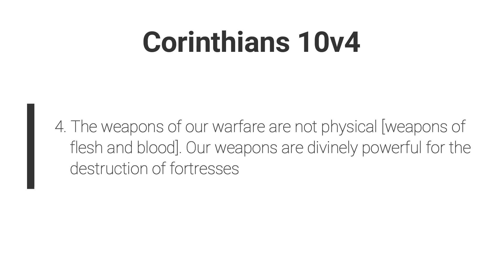Earth Rulers Friday Live with Twasa - Episode 8 - Omega Khunou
Pray with us as we celebrate our God. Join in as we lift up a song of worship to our King. In these Friday sessions we create an atmosphere of joy and celebration as we focus on what our God has already done in His goodness towards us. Many of us play the songs of the many artists we follow to create an atmosphere of conversations with our Lord Jesus, so I have called these artists to share with us their own prayer journeys and testimonies as we pray along. The testimony of Christ is the spirit of prophecy. May it be that as you listen, that you tap into the annointing of breakthrough and experience your own miracle. Sing when we sing and pray when we pray, let's start the weekend with our Lord.